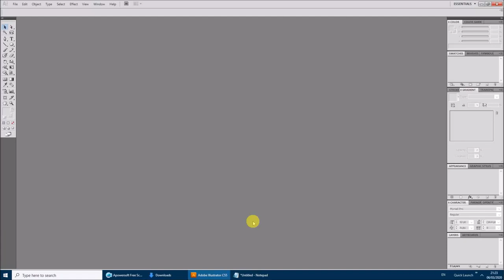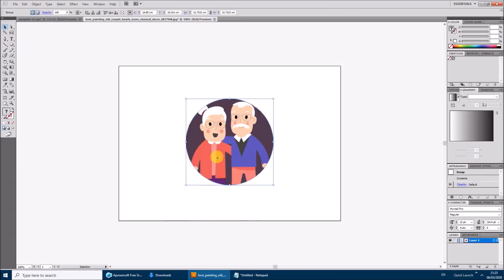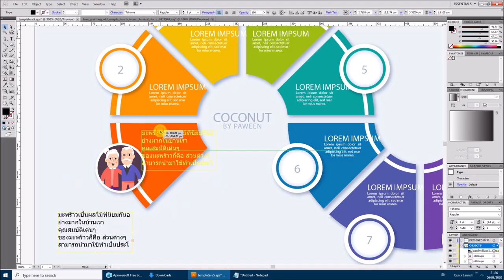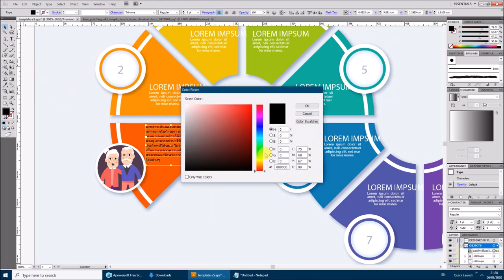Learn Adobe Illustrator | Chapter 12